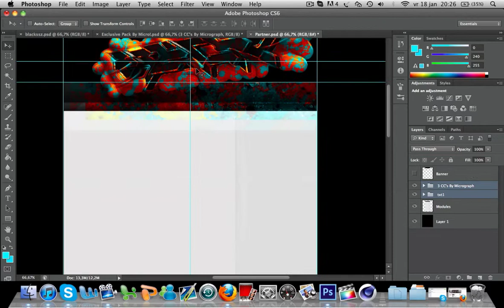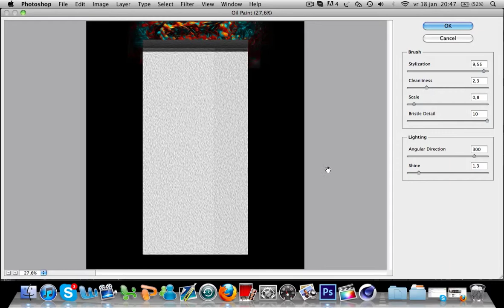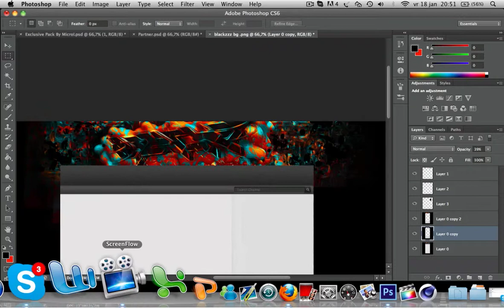blackz contest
Song: Alex Jordahl - It's On